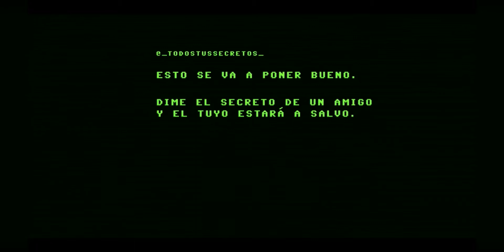CONTROL Z Temp 1 Avance. Netflix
Mejores series y películas de Netflix